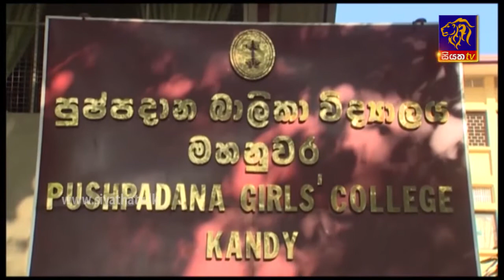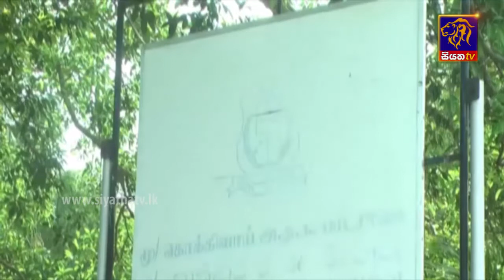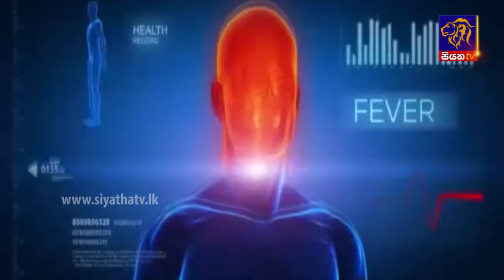Siyatha TV News 6.00 AM - 16 11 2017